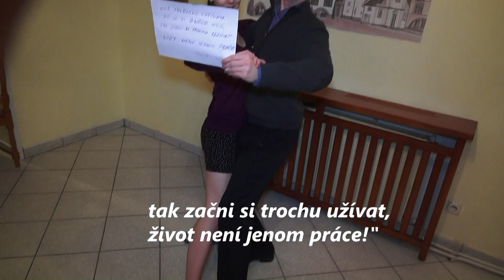aftermovie e revaj